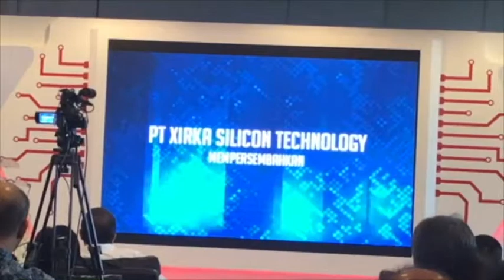Smart Card Launching